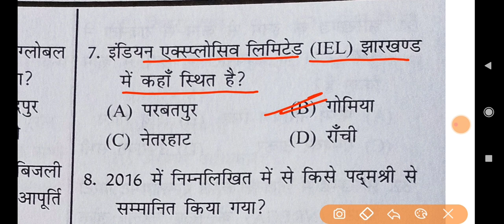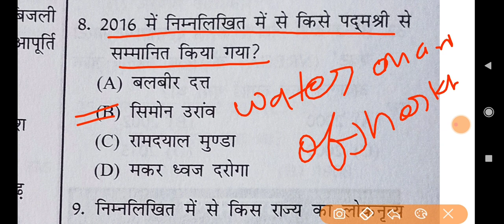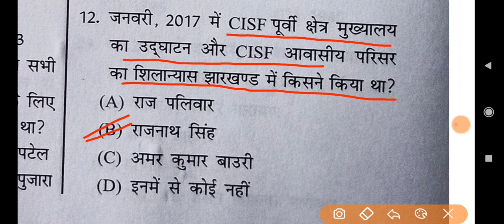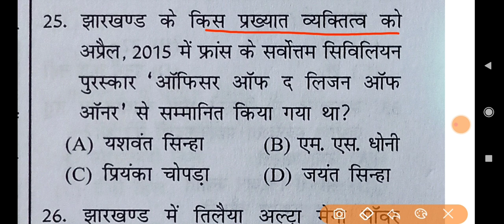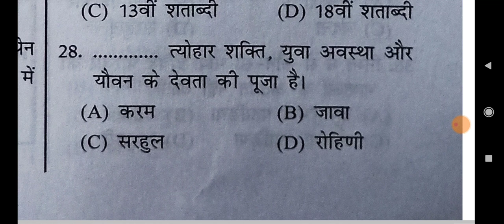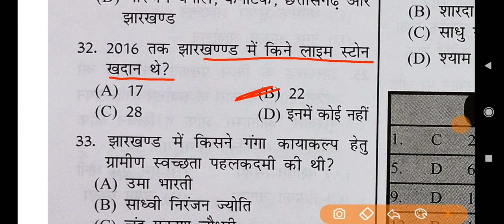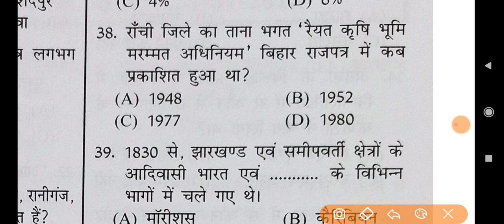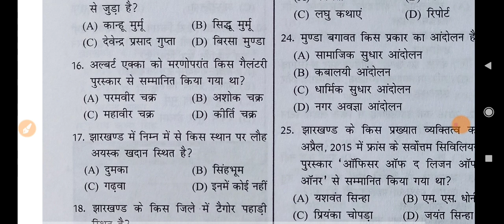जेएसएससी इंटरमीडिएट स्तर संयुक्त प्रतियोगिता परीक्षा सॉल्व पेपर 2018 JSSC solved paper